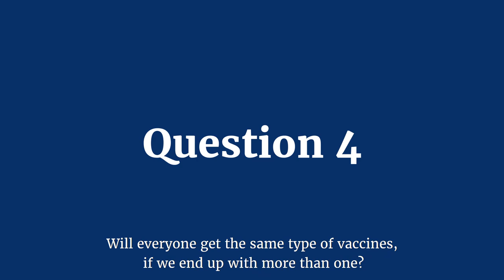COVID-19 vaccine Q&A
We took COVID-19 vaccine questions on our Instagram channel and put them to our expert immunology scientist, Dr Megan MacLeod, from the University of Glasgow. Megan answers your vaccine concerns and explores the details of when a vaccine may become available, who will receive the potential vaccine, how herd immunity can protect us and lots more. For more information on how we're championing the critical role of vaccination and vaccine research in advancing global health, check out our